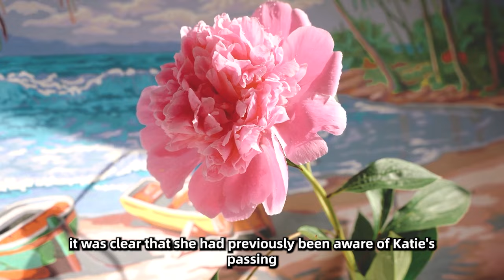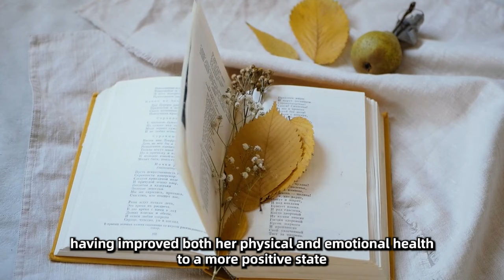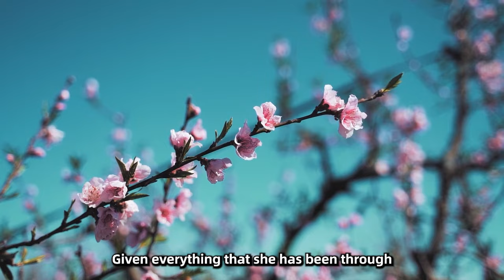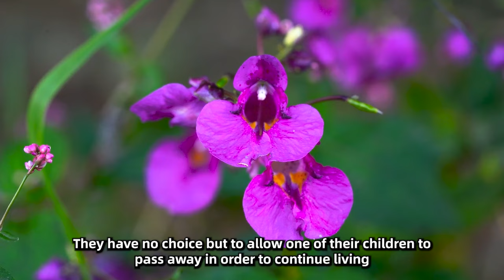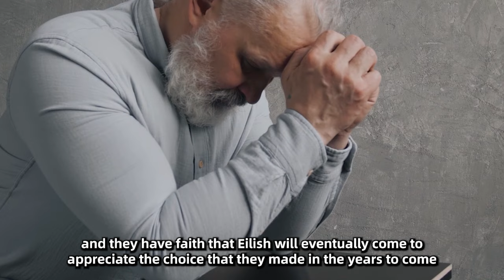Twin Baby Keeps On Pointing To Brother’s Head, Doctors Discover …